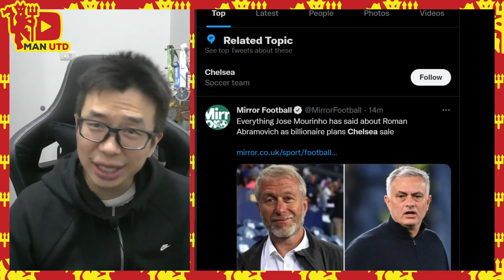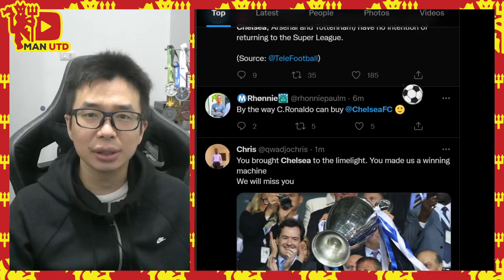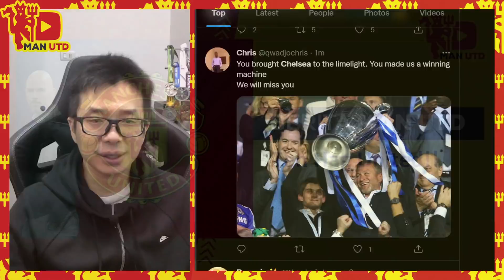Ten Hag Mau Menjadi Manager Man Utd | Chelsea Akan Drop Tanpa Abramovich